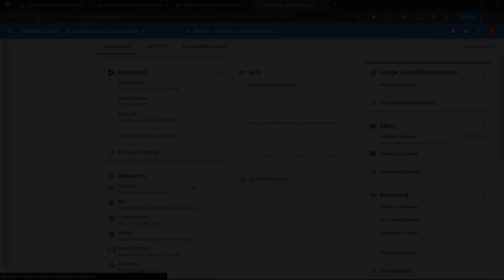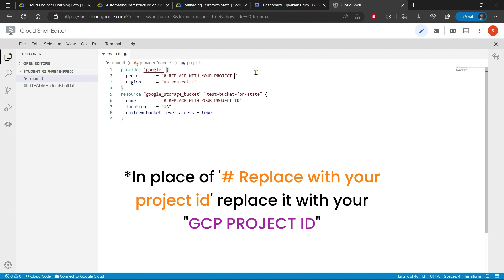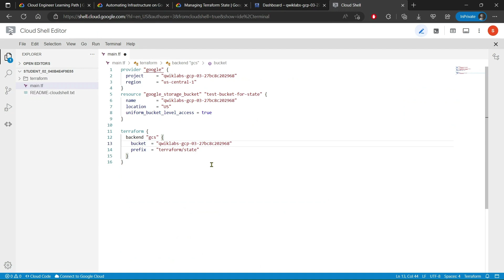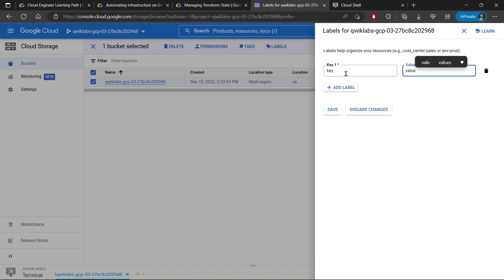Managing Terraform State | GCCP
Managing Terraform State | Automating Infrastructure on Google Cloud with Terraform | GCCP |

This video covered the lab solution of Managing Terraform State | Automating Infrastructure on Google Cloud with Terraform.
If you think this video help you to complete your lab then please do like, comment, and share with your friends also, and don't forget to Subscribe to my channel for more videos like this.